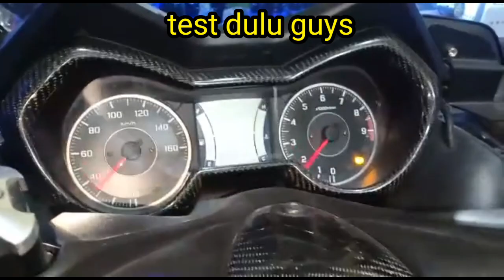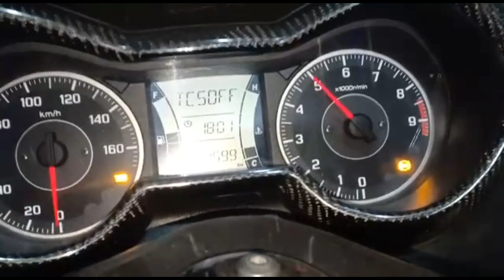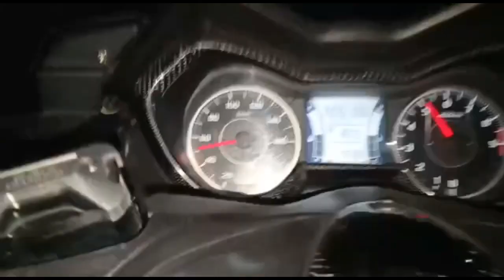Koil booster si penambah tenaga motor injeksi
review memasang CORE BOOST  di motor matic

     Coil booster si penambah tenaga motor injeksi
selain core boost atau koil booster/ ground strap kami juga menyediakan aksesoris variasi motor lainnya:
variasi X-Max,nmax,aerox,lexi,vario,beat,pcx.
Sirine patwal Custom landun paket holder
Toa 15 wath
Denso wp
Lampu Strobo selim
Lampu sorot MB 4
Crash bar X-Max.
Stabilizer accu
Holder hp.
Spakbor kolong cevlar asli dll

Cek ig
Dedy_tss_variasi_bandung
FB Dedy Tss Tss Variasi Bandung
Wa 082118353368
Youtube Dedy Tss Variasi Bandung
Toko Dedy Tss Variasi 1 jln Ahmad Yani no 238 komplk pertokoan jaya plaza Kosambi blok s no 6 Bandung
Toko Dedy Tss Variasi 2 jln Soekarno Hatta no 45 holis cibuntu Bandung

Klo sudah tembus 100ribu
Mohon di dukung ya cehenel YouTube kami.

Nuhun dan terima kasih